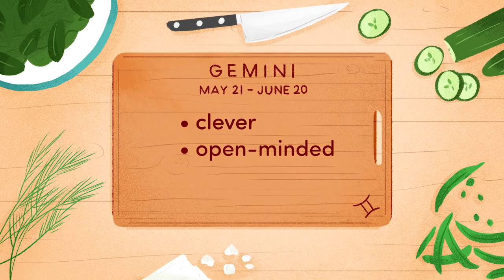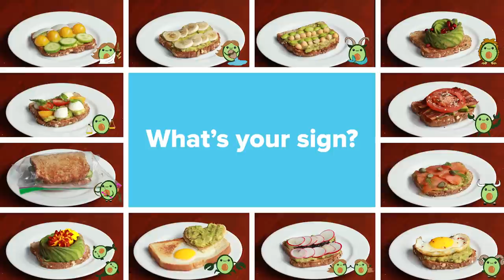Astrology Avocado Toast • Tasty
Find the avocado toast that's your true calling based on your zodiac sign! Which one are you making?